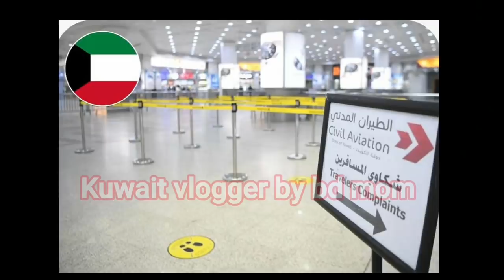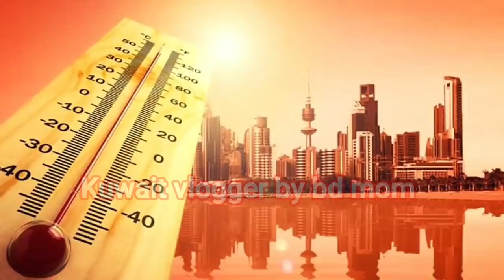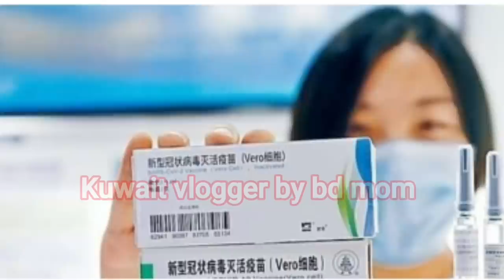কুয়েতের আজকের সর্বশেষ খবর/বাংলাদেশী সহ অনেক প্রবাসী গ্রেফতার/Kuwait News Bangla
🇰🇼কুয়েত প্রবাসী যারা 🇧🇩দেশে ভ‍্যাক্সিনের দুই ডোজ দেওয়ার পরে যখন সার্টিফিকেট আসবে তখন নিচের এই 👇 লিংকে আপনি ফরম পুরন করবেন এবং ভেক্সিনের সার্টিফিকেট এইখানে সাবমিট করবেন,

👇 ইমিউন আইডি (immune) এইটা তে ভেক্সিনের সকল তথ্য আসবে

👇shlonik (শ্লোনিক) এপ্স এইটা আপনার হোম কোয়ারেন্টাইন নিশ্চিত করার জন্য লাগবে এইটা কুয়েতে আসার আগে চালু করে আসতে হবে

assalamualaikum.

সুপ্রিয় দর্শক।
আসসালামু আলাইকুম।

খাদেম ভিসার জন‍্য👇
Belsalamah.com